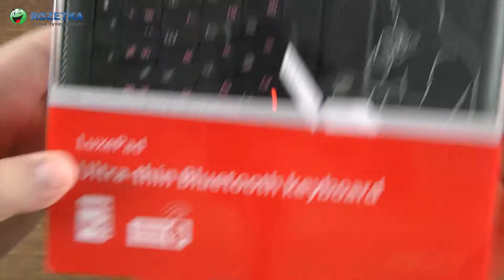Распаковка Genius LuxePad